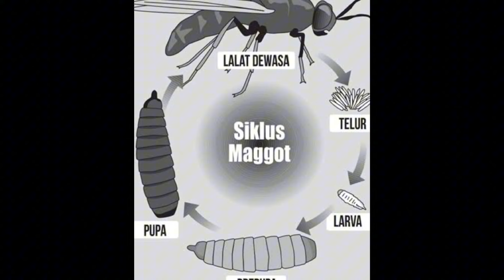LUAR BIASA ! PEMUDA INI PRODUKSI PAKAN TERNAK ENTOK GRATIS l Produksi Telur Dijamin Lancar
SUMBER PROTEIN PAKAN ENTOK GRATIS

Banyak cara bisa dilakukan untuk menekan biaya pakan ternak entok, atau mengurangi konsumsi pakan pabrikan yanv harus beli.

Muh Saif telah membuktikannya, ia membuat Magot BSF di kandang ternak ayam miliknya, ia mampu menghasilkan magot kaya protein untuk ternak entok menjadi lancar produksinya.

Media atau pakan untuk budidaya magot BSF yang ia kembangkan juga gratis, cukup membuat bak di bawah kandang ayam dan disitu ia bisa memanen magot setiap waktu dan gratis.